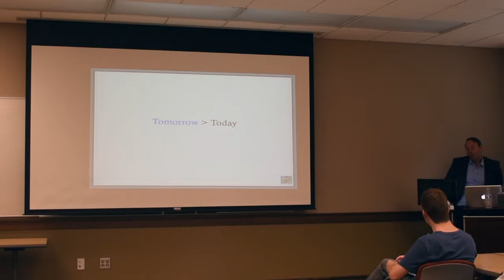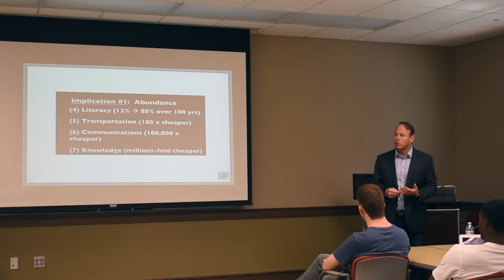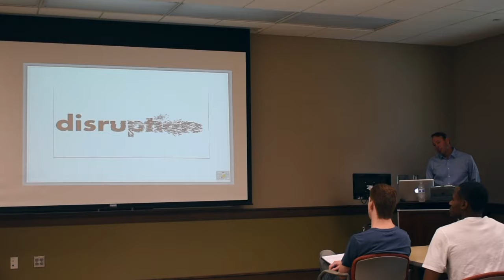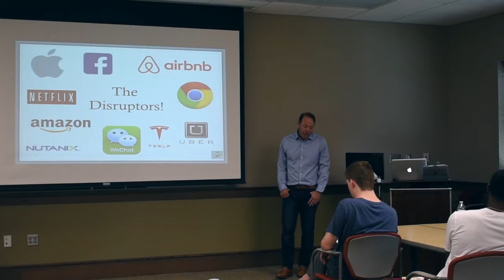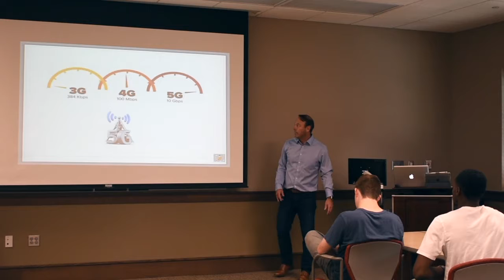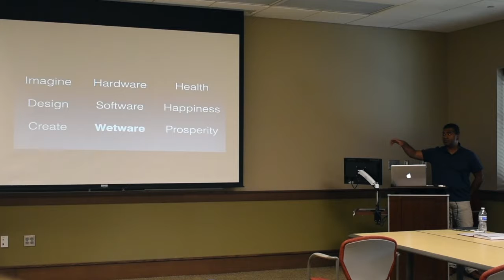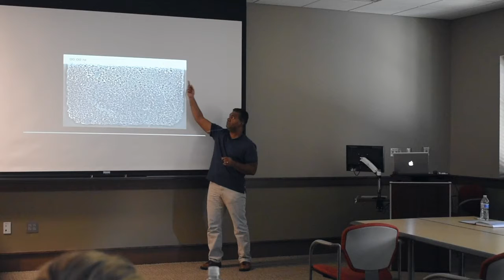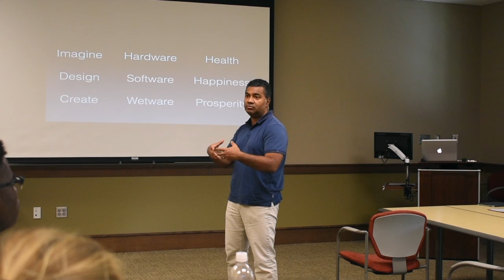InNOLEvation Challenge Workshop 5